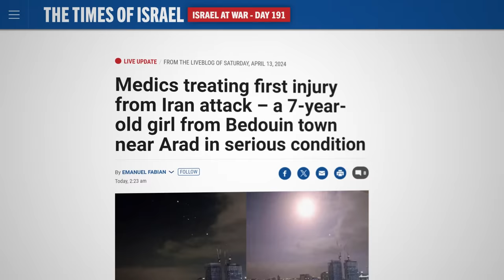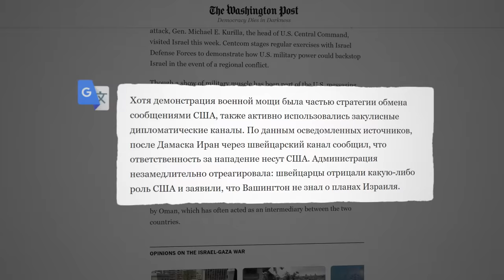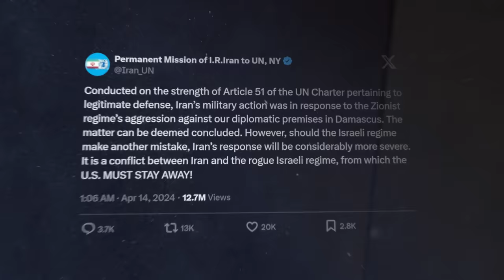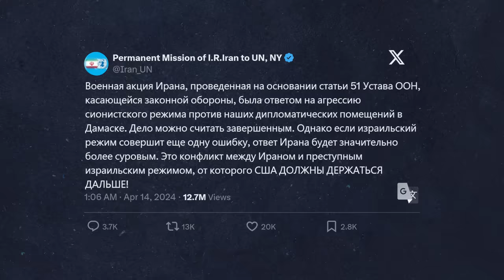Иран атаковал Израиль (English subtitles)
Прошлой ночью Иран впервые ударил по Израилю от своего имени и собственными вооружёнными силами. Масштабный удар выглядел как световое шоу из ракет и противоракет. Сегодня обсудим, что это было и каких целей добивался Иран.
Приходите на выступление Екатерины Шульман и Максима Курникова в Израиле. Сегодня в Хайфе завтра в Тель-Авиве

Крипта:
BTC 3C4Xp9NMSsybwG1p9YENDbbuott4voPsFH
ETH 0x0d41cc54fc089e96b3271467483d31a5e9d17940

00:00 УДАР ПО ИЗРАИЛЮ?
05:12 ПОРАЗИТЬ ВООБРАЖЕНИЕ